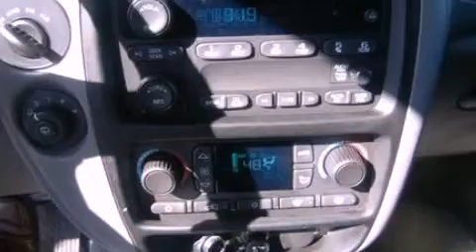2005 Chevrolet Trailblazer Marion IN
Year : 2005
 Make : Chevrolet
 Model : Trailblazer
 Engine : 4.2L I6 24V MPFI DOHC
 Trans . : 4-SPEED AUTOMATIC
 Exterior : BLACK

 Stock : T1309B

 1430 N. Baldwin Ave